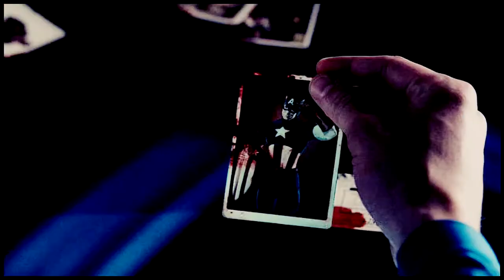The Avengers - Don't cry mercy (+Age of Ultron)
Color by ColoringObsessed

Movie: The Avengers + Age of Ultron
Pairing: cast
Summary: Pure emotions after AoU trailer. Pietro & Wanda, ll the feelings!